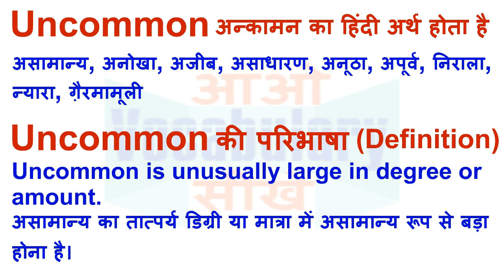Uncommon Meaning in Hindi | Uncommon Definition | Uncommon Ka Matlab Kya Hota Hai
Uncommon का हिन्दी मतलब
Uncommon का हिन्दी अर्थ, Uncommon की परिभाषा,
Uncommon का अर्थ हिन्दी में, Uncommon का इंगलिश अर्थ, Uncommon का उच्चारण और उदाहरण वाक्य। Uncommon का हिन्दी मीनिंग, Uncommon का हिन्दी अर्थ, Uncommon का हिन्दी अनुवाद